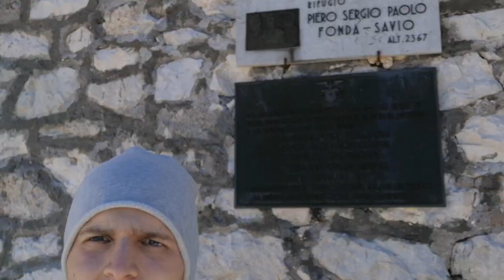Cosa vedere a Belluno? Nevegal Pt.3 - Rifugio Fonda Savio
Sentieri 115 e 117 per raggiungere il Rifugio Fonda Savio

Avete mai sentito del sentiero che conduce al Rifugio Fonda Savio che, col suo rosso tetto, risiede tra le vette dei Cadini di Misurina, nelle Dolomiti bellunesi?

Come arrivare dai cadini di Misurina?
Località di partenza: parcheggio in uno spiazzo sterrato sulla destra lungo la strada che porta all'entrata del parco  delle Tre Cime di Lavaredo Prima del pedaggio per entrare nel parco, circa 400 metri.
Tempo medio: due ore circa
Difficoltà: media
Dislivello: 550 metri, parcheggio m. 1806 – Rifugio Fonda Savio 2357 metri.

Iniziamo così a passeggiare lungo il sentiero n. 115 per poi proseguire per il 117 sino al Rifugio Fonda Savio.
Per tornare giu' abbiamo proseguito lungo il 117 che vede un primo tratto di cordata leggera, sino al bivio che ci vede scendere per il sentiero 119 sulla sinistra. (Continuando e' possibile raggiungere il Rifugio Auronzo)
Una discesa incredibile dentro il bosco che ci vede arrivare all'entrata del parco delle Tre cime di Lavaredo, ove si paga il pedaggio. COntiniuamo lungo il bosco che si trova a bordo strada e ci immergiamo in questo squarcio di natura che vede il lago d'Antorno ad attenderci con i suoi cavalli che brucano l'erba.
Da li' il parcheggio dove inizialmente abbiamo parcheggiato si trova a pochi minuti.
Buon viaggio.

VEDI L’ITINERARIO DEL GIRO d’EUROPA IN AUTOSTOP!

SCARICA LA MIA MIA GUIDA GRATUITA!

LE MIE GUIDE PER CAMBIARE VITA?

TIZIANO , IL MIO COMPAGNO DI VIAGGIO

COLLABORAZIONI PER CREAZIONE CONTENUTI e/o TEMPLATE INSTAGRAM?

LA MIA ATTREZZATURA ELETTRONICA:

GoPro 7 Black
Huawei P20 Pro
Aukey PowerBank 20000 mAh
Lenti per Gopro Nd 4/8/16
LA MIA ATTREZZATURA DA VIAGGIO:

Zaino da Viaggio 65L
Zaino per attrezzatura Elettronica
Fornelletto da viaggio